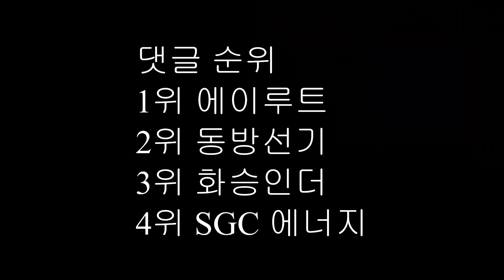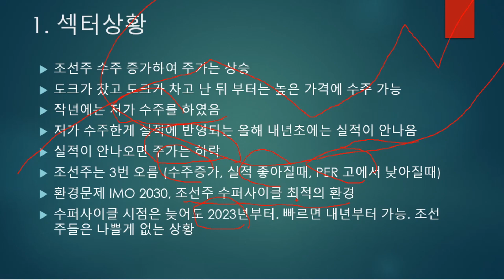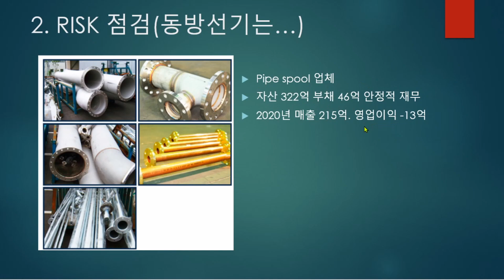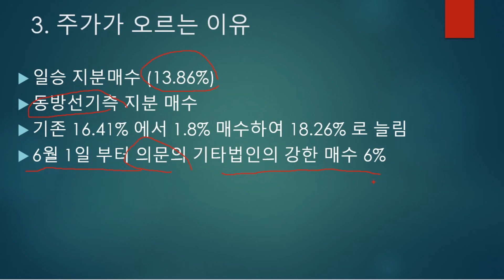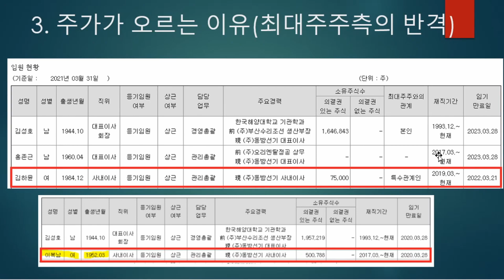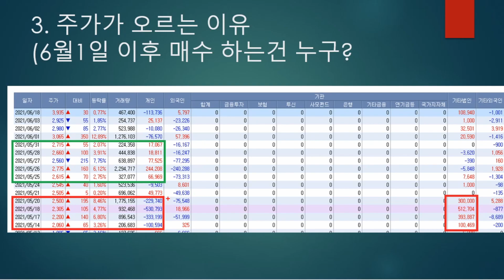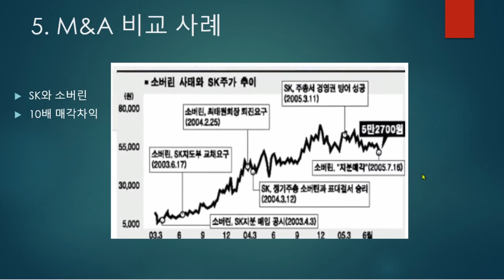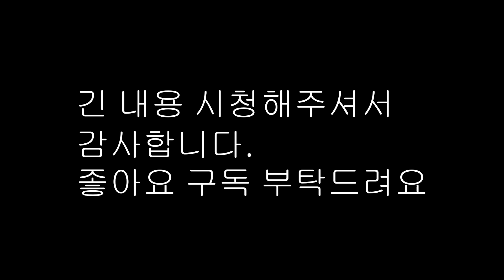11편 동방선기-지금부터는 난이도 높습니다. 선수들 이길수 있는 분만 투자하세요. 출렁거림방지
영상제작일:2021년6월19일

해운 조선 업사이드가 완전 열렸다.
큰 그림에서 모두 수익 낼 수 있는 방법은.

4편.삼성 전기차 공장 수주200억 그리고 LG화학 전기차 공장도 담당.  금호석유 수출도 책임지는 태웅로직스

5. 해운 조선 큰 그림을 그리자 (동방선기,태웅로직스,현대미포조선,HMM,팬오션) 업사이드가 완전 열렸다.

8편.동방선기에 세진중공업 대주주와 상장사 일승이 지분투자 한 이유? (관리종목 탈피 이후 업사이드 3배는 여전하다)